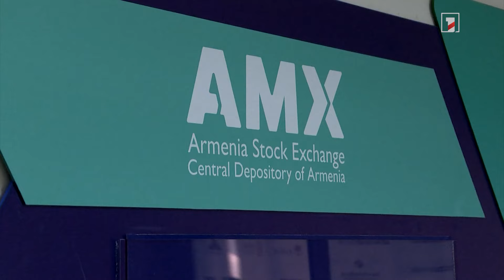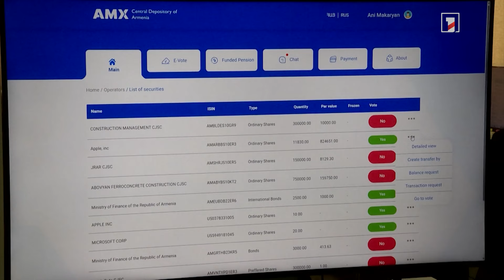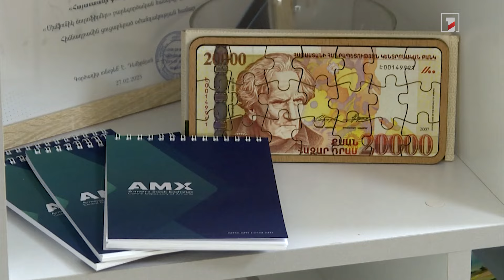Լեհաստանի նախագահն այցելել է Հայաստանի ֆոնդային բորսա